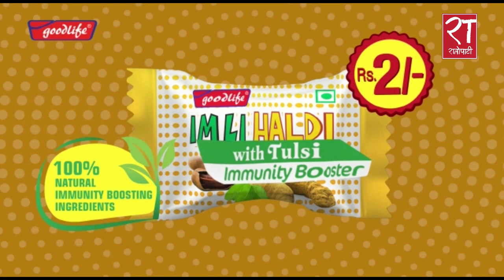नागरिकता सम्बन्धी अध्यादेश कसरी राष्ट्रघात भयो ? : महान्यायाधिवक्ता रमेश वडाल